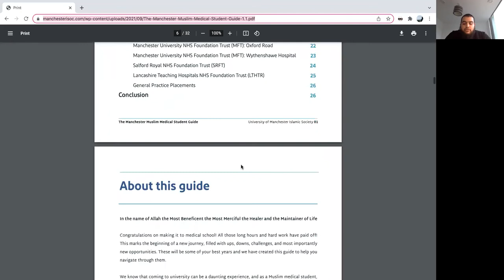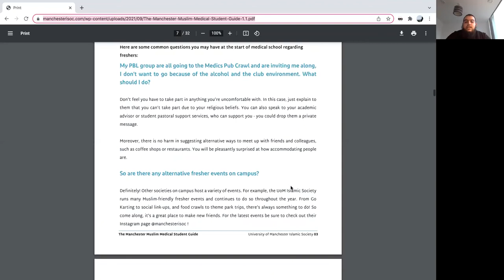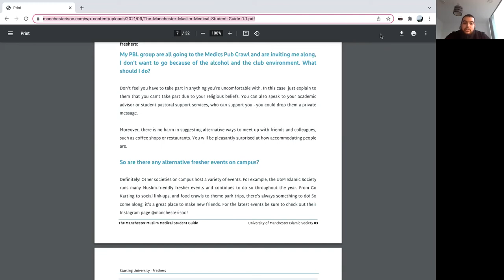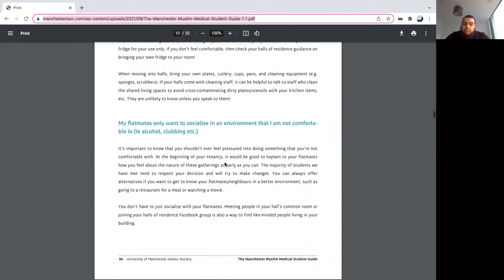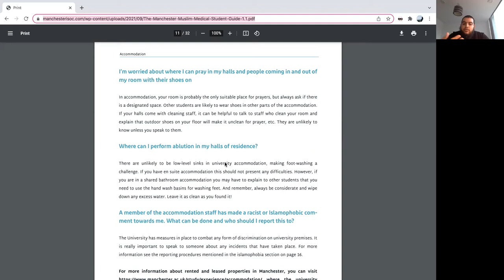Muslim Student Guide Webinar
We had a brilliant turn out from heads of medical schools across the UK on our event held jointly with the University of Manchester ISOC and AskDoc "Co-creating Inclusive Learning Environments for Muslim Medical Students" as part of a series of events we helped for Islamophobia Awareness Month 2021.